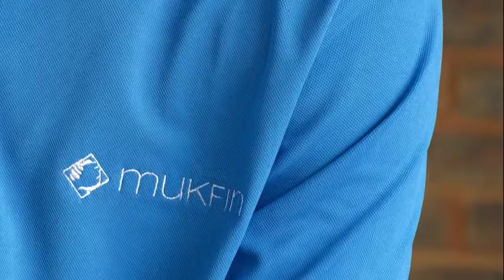Kholofelo the visionary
Kholofelo is an intern but he is focusing on his long term goals at Mukfin.